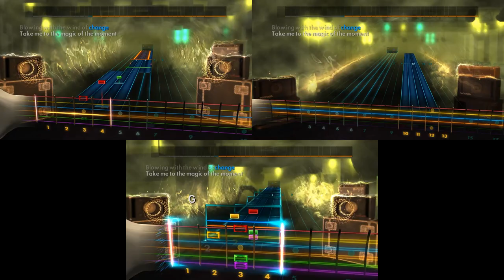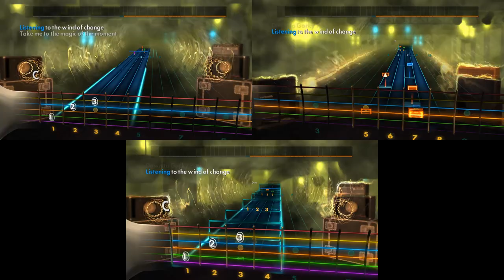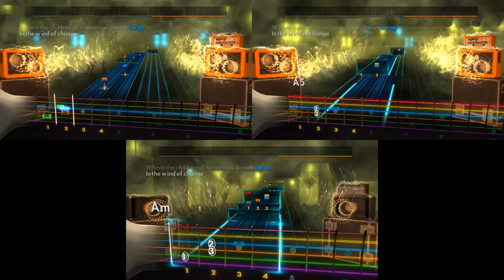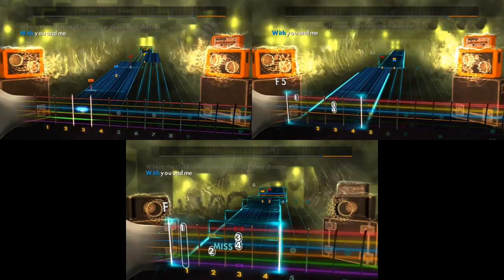Wind Of Change - Scorpions - Rocksmith 2014 - CDLC